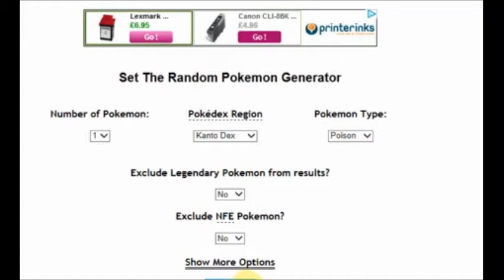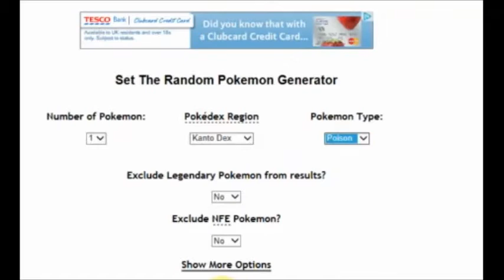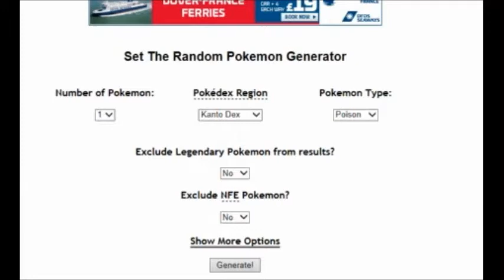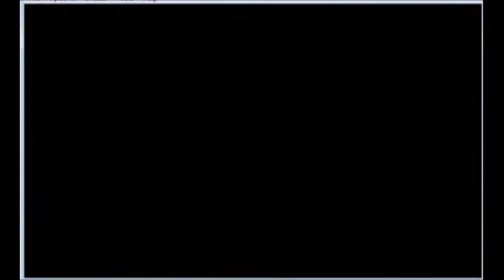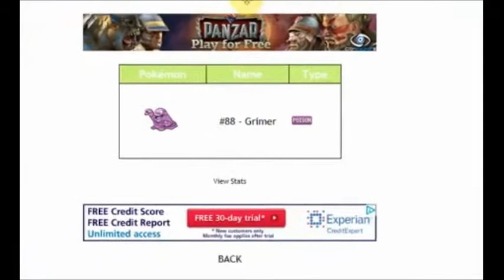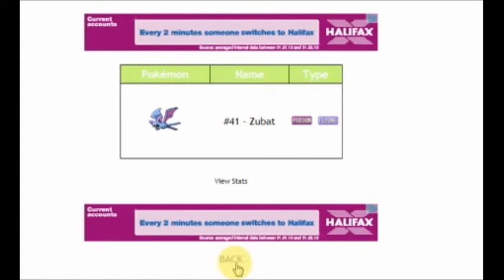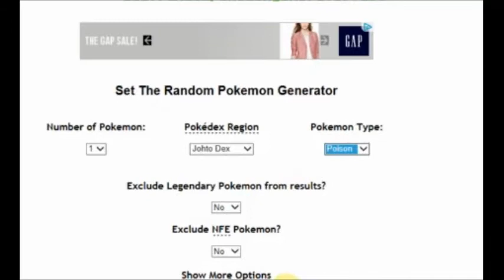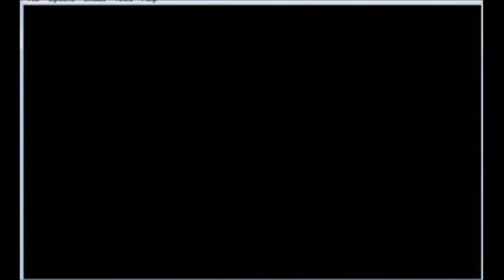pokemon emerald lp part 14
Sorry about not uploadin this for a while, sort of got side tracked with some stuff. Hope you all enjoy,peace